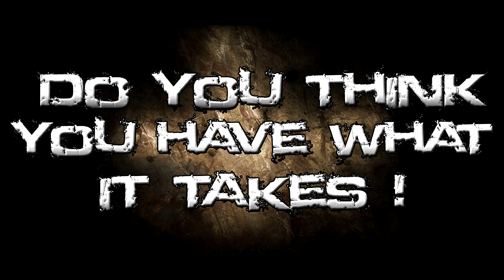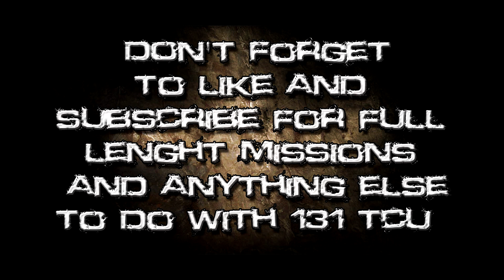131st Tactical Combat Recruitment Reel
Here is our ''recruitment reel''.